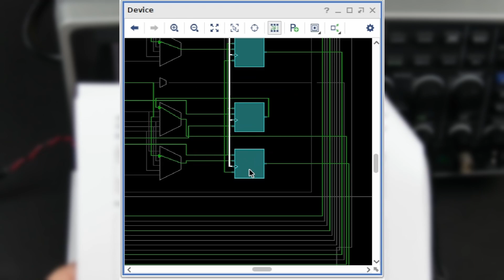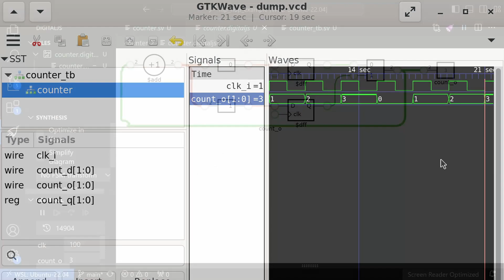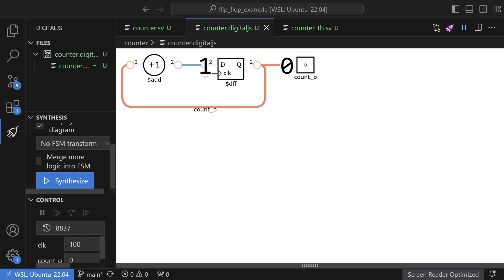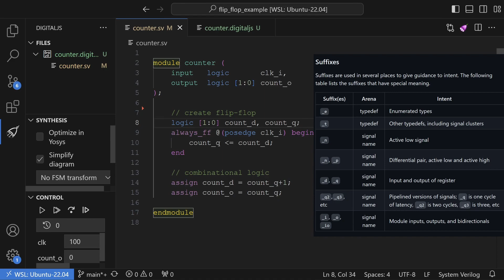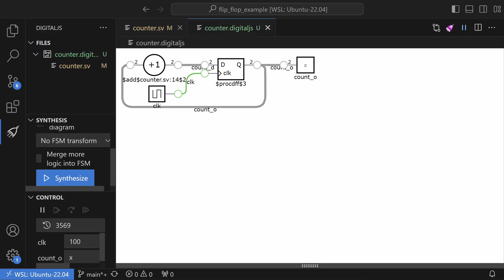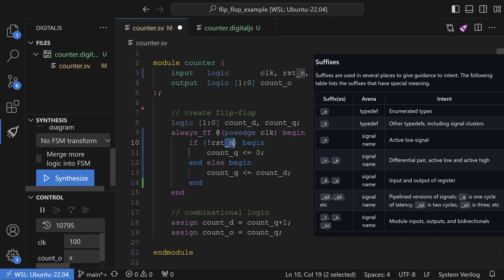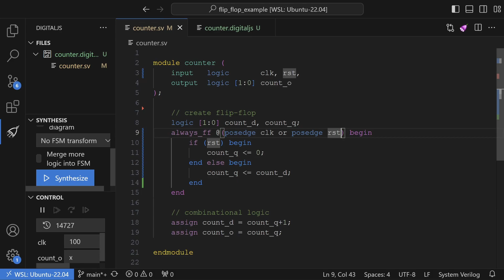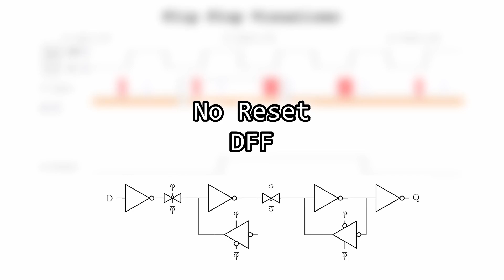FLIP-FLOPS Verilog to Transistors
This video provides a comprehensive introduction to flip-flops in digital circuit design, covering their function, importance, implementation in SystemVerilog, best practices, handling of reset signals, timing constraints, and gate-level schematics.

· · · Timestamps · · ·
0:00 Intro
1:33 Sequential Counter
2:37 Latches vs. Flip-Flops
3:14 Flip-Flops in SystemVerilog
5:07 SystemVerilog Synthesis
5:52 Resets
6:35 Sync vs. Async Resets
7:27 Timing Characteristics
8:08 Gate-Level Schematic
8:55 Outro